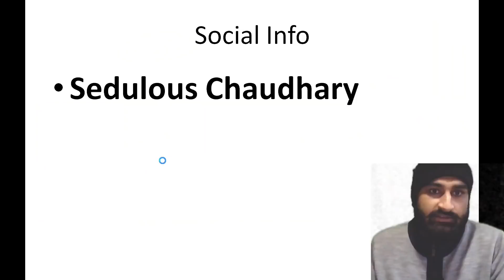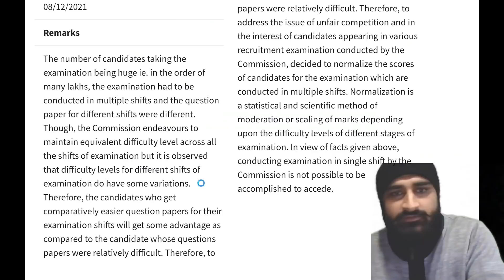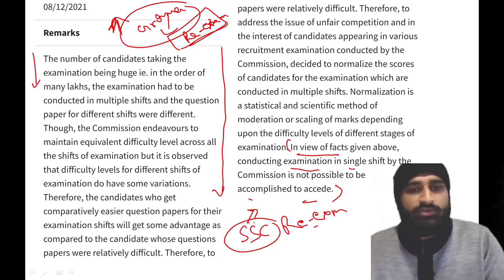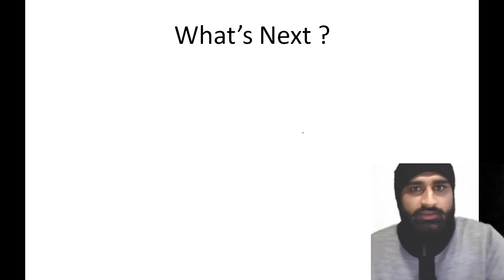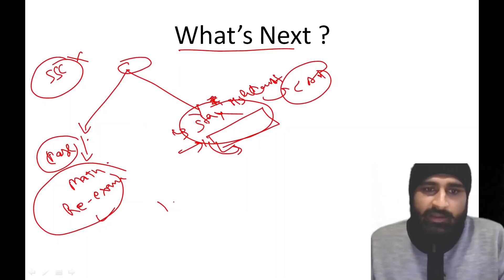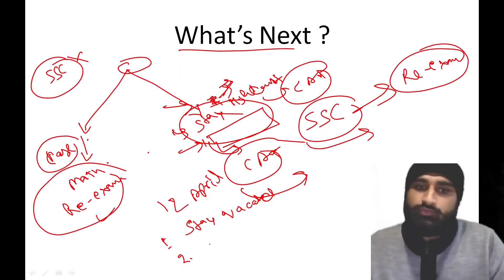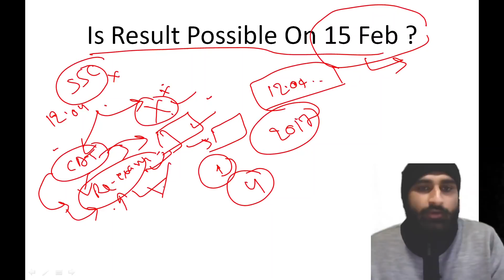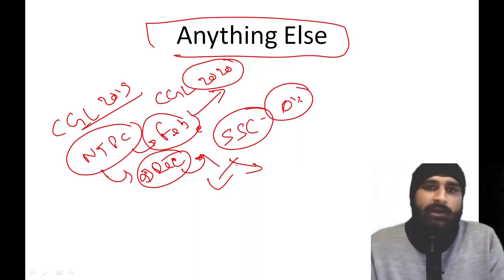SSC CGL 2019 Court Case Update !!!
This Group is made Especially for SSC CPO 2019 & CPO 2020 Exams Related Discussions👇

this video is especially designed for ssccgl2019 cgl19Courtcase SSCCGL2019Courtcase CGL2019CourtcaseUpdate SSCCGL2020 SSCCHSL2020 &